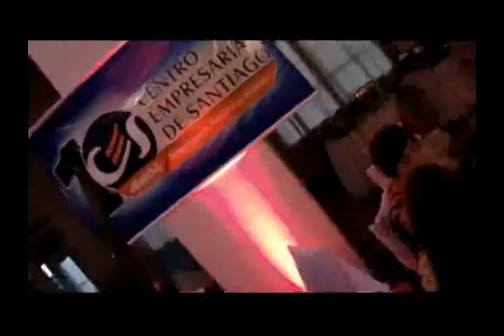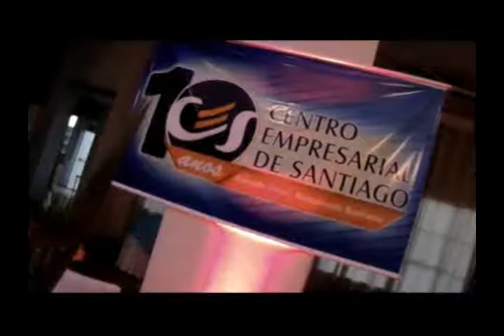ZECA TAMIOSO ASSUME O CENTRO EMPRESARIAL